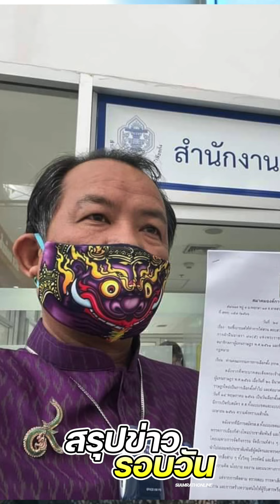สรุปข่าวรอบวัน 28 เมษายน 2566